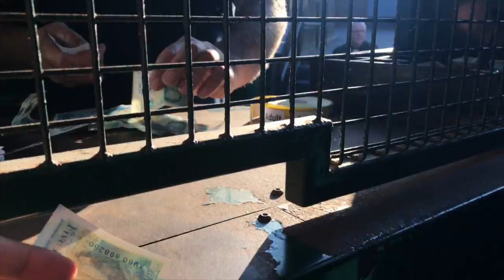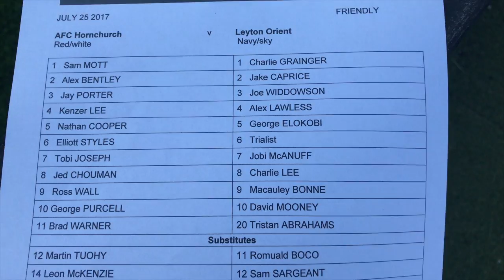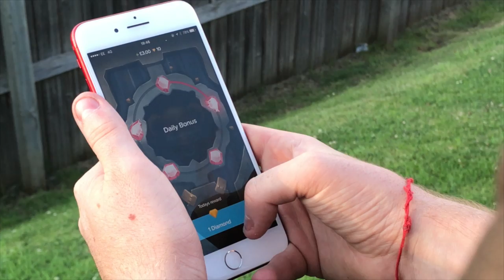DAY TRIP: AFC HORNCHURCH VS LEYTON ORIENT | BURGER VAN DISGRACE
The latest Day Trip took me to AFC Hornchurch to watch them play a friendly against Leyton Orient who now find themselves in non-league but with new hope under new owners. This is my favourite ground of the series so far, despite the burger situation!